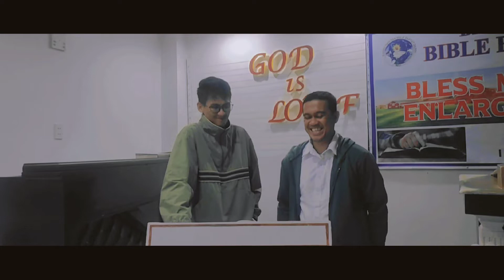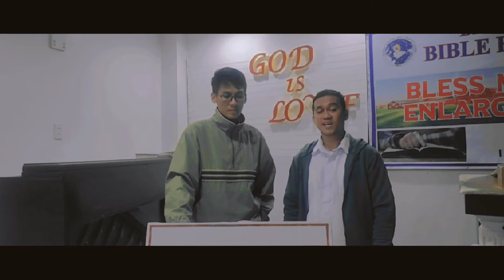SURELY GOODNESS AND MERCY | Baptist Hymn Vocal Duet